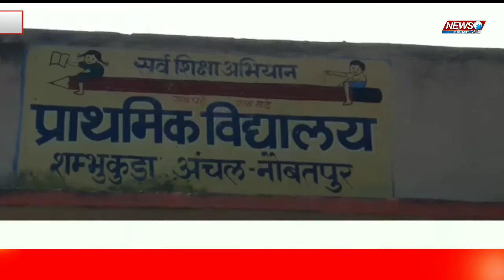Patna_Naubatpur:-2 साल का बच्चा मिला कोरोना पॉजिटिव मची हड़कंप||Corona Update||News Prime 24.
कोरोना वायरस का संक्रमण पटना से सटे नौबतपुर तक पहुंच गया है. नौबतपुर में एक 2 साल का एक बच्चा कोरोना पॉजिटिव पाया गया है. इस तरह से पटना जिले में अब तक 34 पॉजिटिव केस मिल चुका है. पॉजिटिव रिपोर्ट आने के बाद स्थानीए प्रशासन हरकत में आ गयी है. पूरे गाँव को सील कर दिया गया है.ग्रामीणों में इस बात को लेकर भारी भय है.